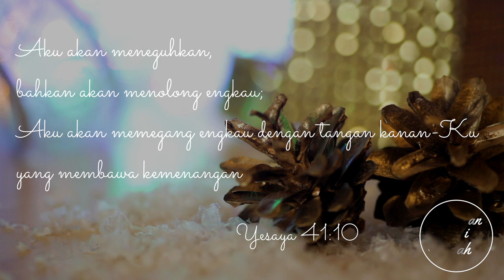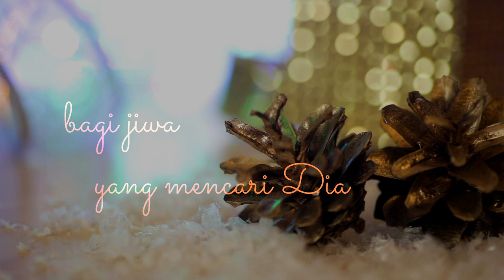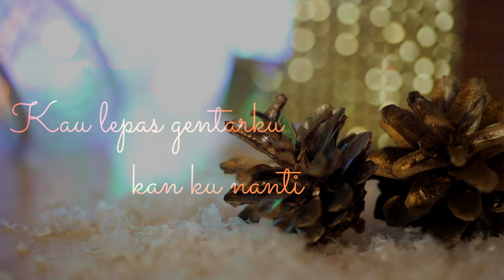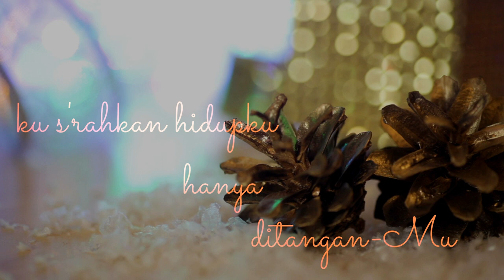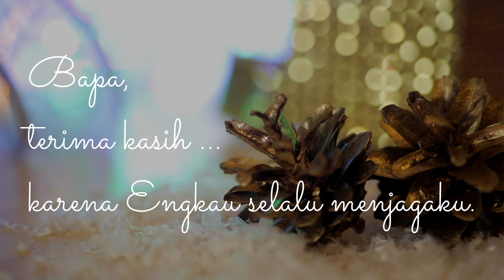Hanya ditanganMu | Pujian Rohani Baru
Hanya ditangan-Mu
songwriter Petra Immanuel Anie
vocal David Oping

[verse 1]
Ku kan selalu mencari
Hidup dan pengharapan
Kau tilik sengsaraku
Perhatikan kesesakan jiwaku

[verse 2]
Kasih dan penghiburan
Iman percayaku
Bersukacita s’lalu dalamMu

[ref.]
Tuhanku baik
bagi orang yang berharap pada-Nya
bagi jiwa yang mencari Dia
Kus’rahkan hidupku hanya ditanganMu

[bridge]
Kau lepas gentarku
kan kunanti s’lalu hadirMu
Dan, ku berseru dalam doa
tuk penyertaanMu….